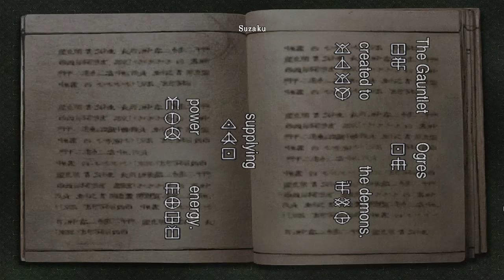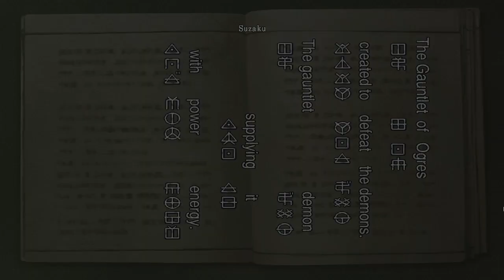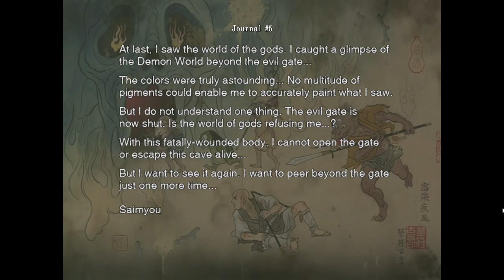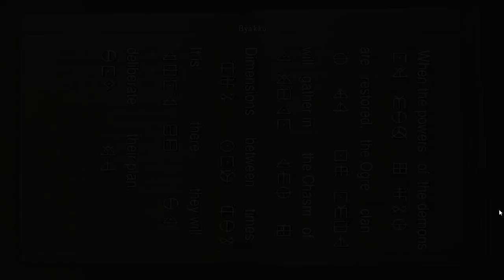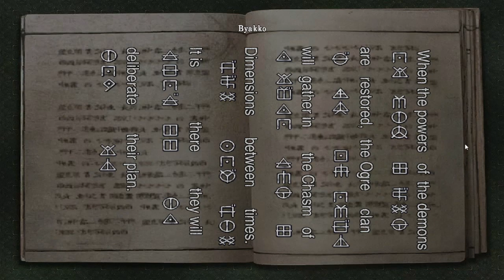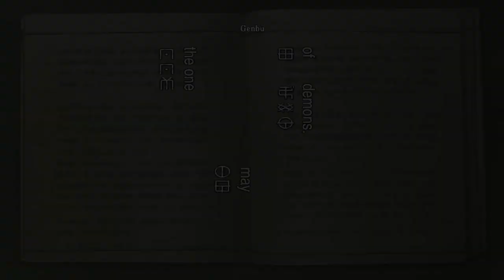Onimusha warlords: PORQUE A YUKI NAO PASSA PELA GRADE??? #05 - Gameplay PT-BR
Onimusha warlords: PORQUE A YUKI NAO PASSA PELA GRADE??? #05

O protagonista, Samanosuke Akechi, empunha o poder dos antigos Oni (um demônio da cultura nipônica) que permite a ele utilizar o genma (a energia contida em todos os seres vivos). O jogo traz figuras que moldaram a história do Japão, como Nobunaga Oda, recontando suas histórias com elementos sobrenaturais da cultura oriental. Essas figuras geralmente aparecem associadas à raça demoníaca que almeja conquistar o mundo humano. Sua espetacular ascensão ao poder é explicada através dessa influência.

Pagina Facebook: Ze-Mezenga-Gaming